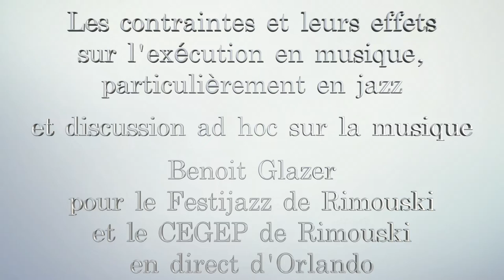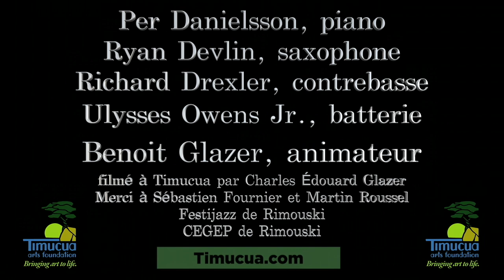Jazz Sous Zéro, Clinique avec Benoit Glazer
Ceci est la clinique complète de Benoit Glazer en direct de Timucua, à Orlando en floride.

Per Danielsson au piano, Richard Drexler à la contrbasse, Ulysses Owens Jr. à la batterie, et Ryan Devlin au saxophone.

Merci à Sébastien Fournier et Martin Roussel pour avoir organisé cet évènement.

Winter Event Series: Jazz Sous Zéro
Festijazz de Rimouski in collaboration with CEGEP de Rimoouski